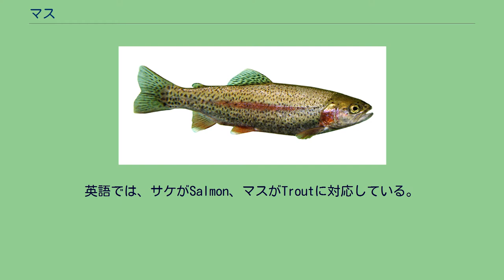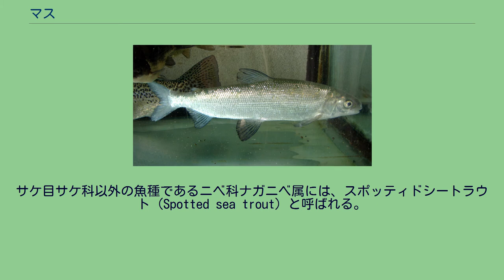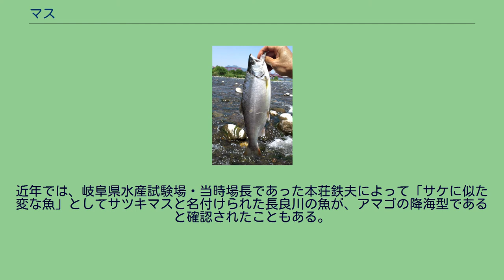マス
秋、産卵期のビワマスは婚姻色に染まる マス（鱒、鮅）は、サケ目サケ科に属し日本語名に「マス」がつく魚、または日本で一般にサケ類（サケ（通称でシロザケ、いわゆる鮭）、ベニザケ、キングサーモンなど）と呼ばれる魚以外のサケ科の魚をまとめた総称。
マス、トラウト共にサケ類の陸封型の魚、及び降海する前の型の魚を指すことが多い。
主に、イワナ、ヤマメ、アマゴ、ニジマス、ブラウントラウトなどがマス類、トラウト類など呼ばれる。
塩コショウでグリルした状態のトラウトサーモン タイヘイヨウサケ属、タイセイヨウサケ属、イワナ属、コクチマス属、イトウ属などの魚を包括する。
一般的に「鱒」がよく使われるが、古い文献では、「鮅」も使われている。
サケとマスの境界が厳密でないため、国により区分方法が異なる。
たとえば英語圏でキングサーモンはサケに区分されるが、日本では同じ魚をマスノスケと呼ぶほか、サクラマス、サツキマス、ニジマスをマスとして区分している。
英語では、サケがSalmon、マスがTroutに対応している。
単にtroutというと淡水産を意味し、海産のものはsalmon troutと呼ばれるが、シートラウト（Sea trout、ブラウントラウトの降海型、Salmo trutta morpha trutta）という例外もある。
(⇒ サケ類#サケとマス) 北半球の高緯度地域に自然分布し、最高水温が20℃以下の河川や池沼（淡水）で産卵し稚魚の一部が降海し海洋で生活する生活様式をもつ。
南半球では、放流によりオーストラリア、ニュージーランド、チリなどに分布する。
ほとんどの種が重要な食用種で、毒性がなく独特のうまみがあるため身や卵を様々に加工調理し利用されている。
サケ目サケ科以外の魚種であるニベ科ナガニベ属には、スポッティドシートラウト（Spotted sea trout）と呼ばれる。
ニジマス カワマス シナノユキマス アメマス（イワナ） サクラマス（ヤマメ） サケマス研究が欧州に遅れていた日本では、名前を付ける際に、淡水産はマス・海産はサケ、小さいのはマス・大きいのはサケなどのように単純に区分していた。
ところが後に陸封型であるヤマメやイワナなども途中でダムなどのない場所ではサケと同様の生活史を送っていることが判明した。
遺伝学の進歩により、アミノ酸解析やDNA解析によって進化系の研究が進められている。
また、日本海の地殻移動による閉鎖性なども考慮する必要がある。
近年では、岐阜県水産試験場・当時場長であった本荘鉄夫によって「サケに似た変な魚」としてサツキマスと名付けられた長良川の魚が、アマゴの降海型であると確認されたこともある。
混乱は現在もなお継続している。
特に、ニジマスにおいて混乱が著しい。
かつてあったニジマス属を廃止し、海に降りて河川へ遡上し産卵したら死亡するシロザケなどのタイヘイヨウサケ属にニジマスを組み込む際、ニジマスは産卵しても死なないため、死なないグループであるイワナ属・イトウ属・タイセイヨウサケ属（サルモ属）との境界線をどこに置くかについて学者間で意見が分かれている。
そのため、世界中で11属約66種と“約”で表されている。
である。